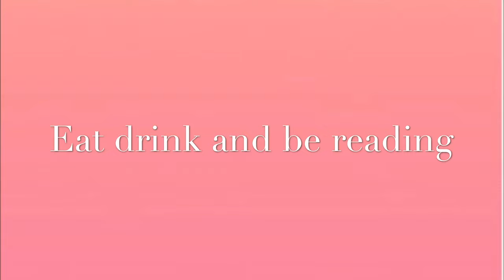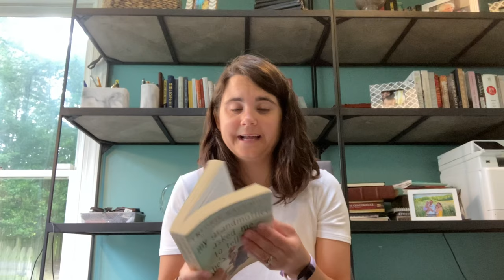Book and Wine Pairing: Rosé (Sangiovese Grapes)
The one where I pair one of my favorite and most special Rosés with six summery, yet unexpected, books.

Books Mentioned:
My Grandmother Asked Me to Tell You She's Sorry, Fredrik Backman
The Guernsey Literary and Potato Peel Pie Society, Mary Ann Schaffer
Alex, Approximately, Jenn Bennett
Liturgy of the Ordinary, Tish Harrison Warren
Cork Dork, Bianca Bosker
Love And Gelato, Jenna Evans Welch

Wine Mentioned: 2018 Casa Emma Rosé